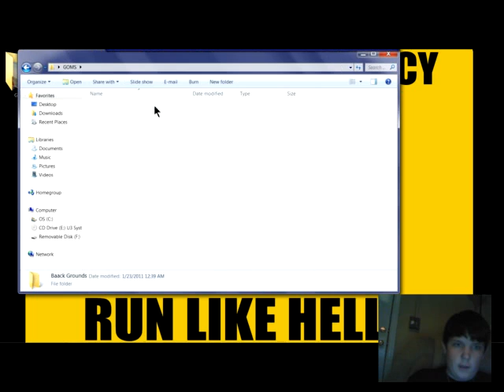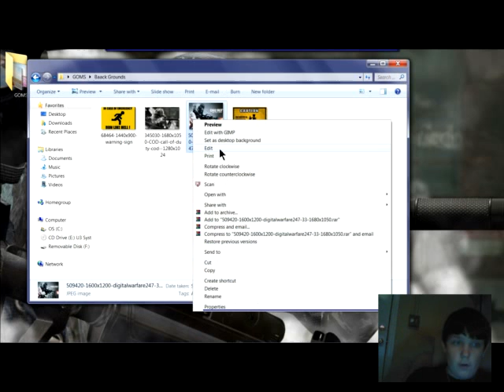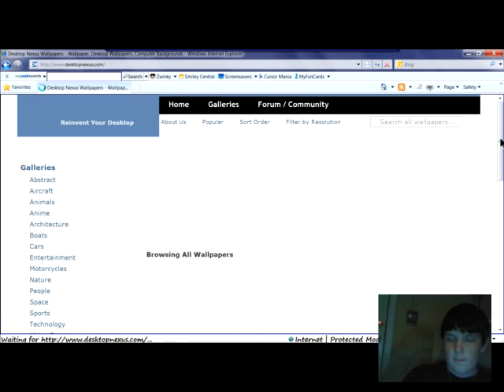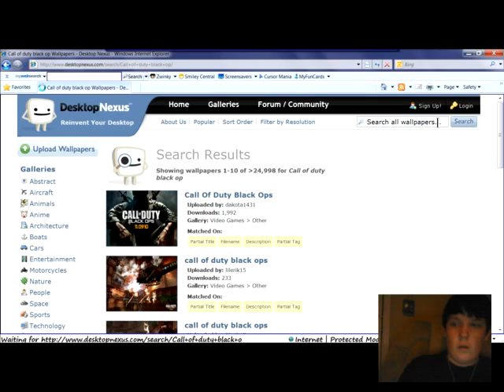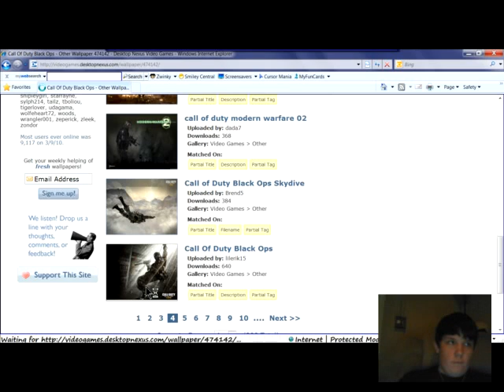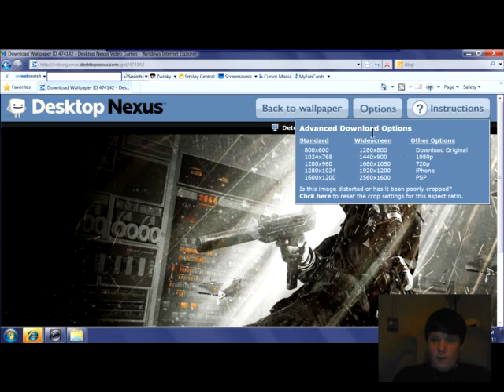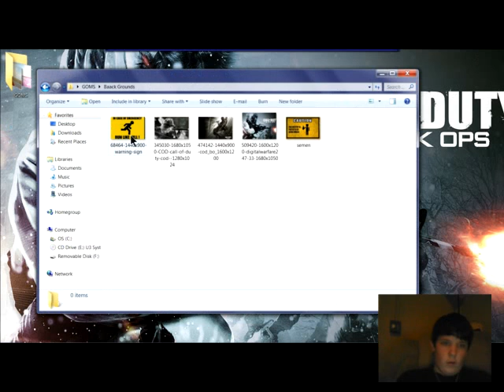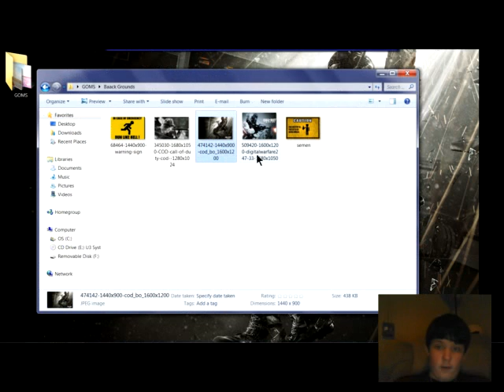How to get free desktop backgrounds that match your computer size.